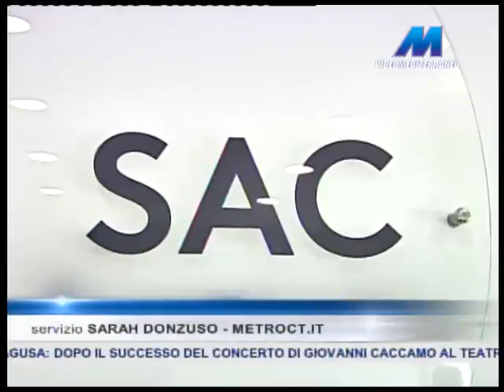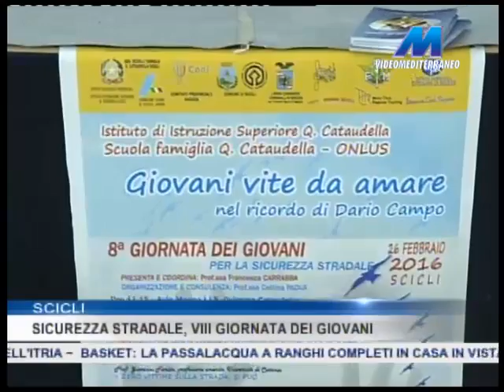MTG 14:15 DEL 26-02-2016